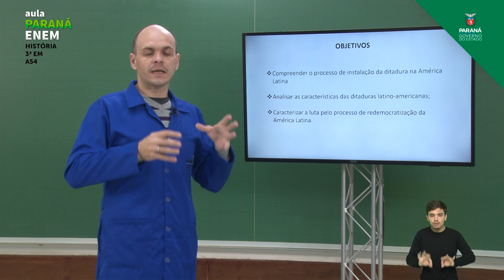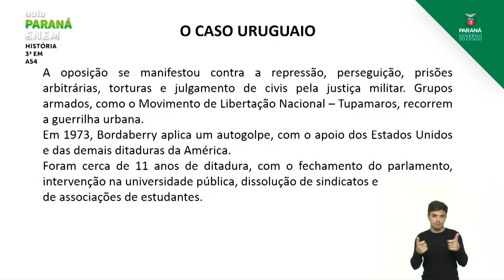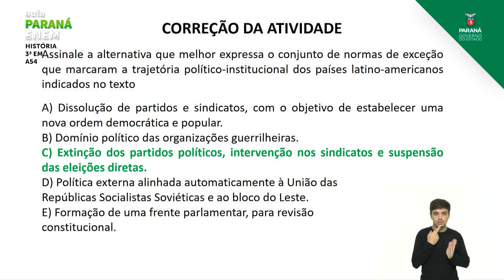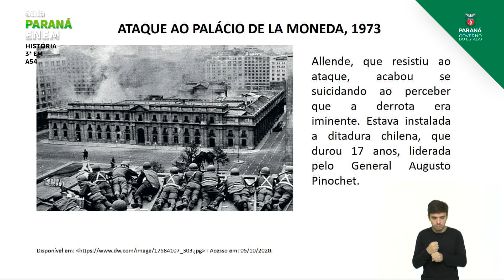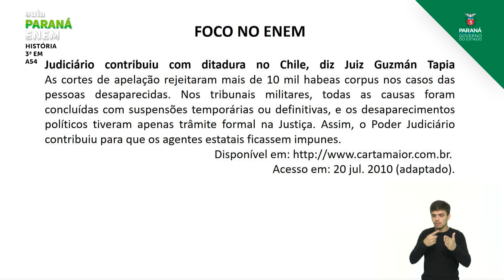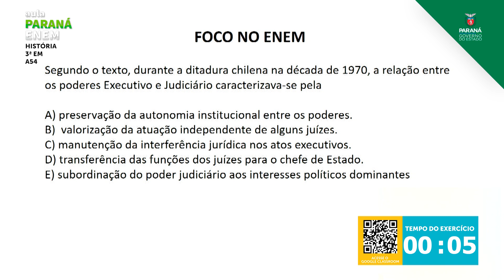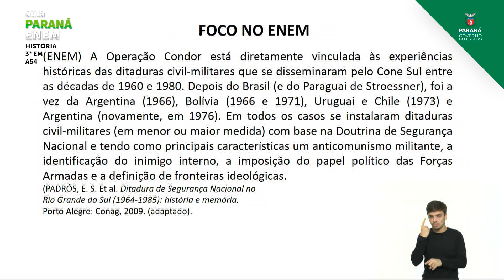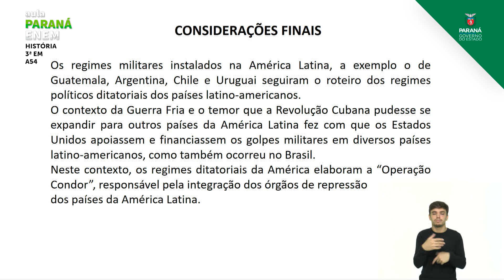3ª Série | História | Aula 54 - Regime Militar: Regimes Militares na América Latina